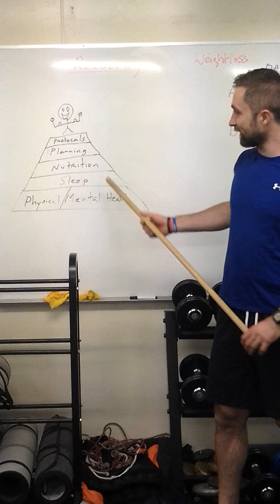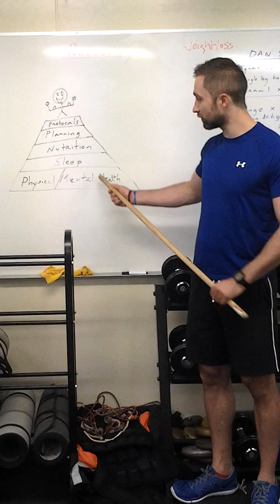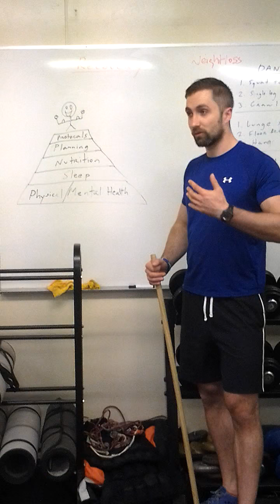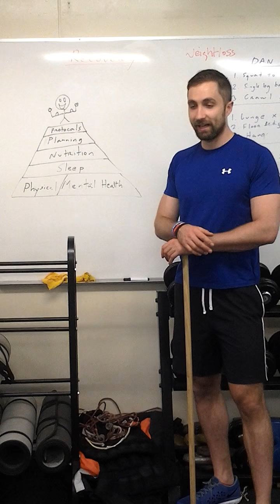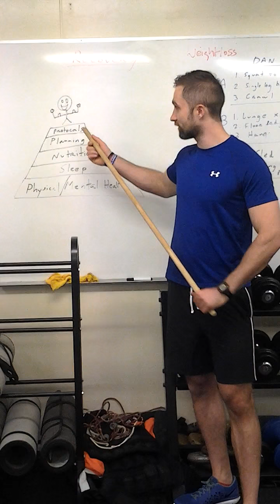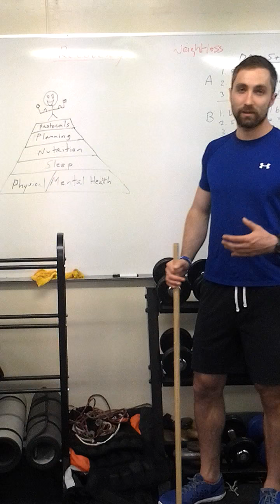EMF Recovery Pyramid